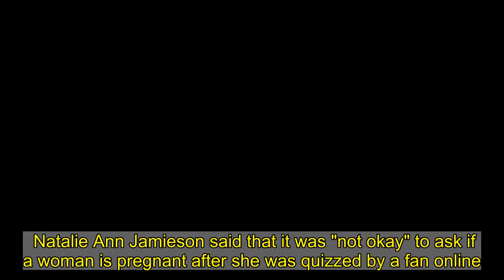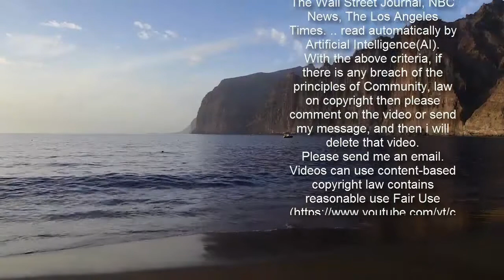Emmerdale's Natalie Ann Jamieson asked if she was pregnant after weight gain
Natalie Ann Jamieson said that it was "not okay" to ask if a woman is pregnant after she was quizzed by a fan online.  The British actor, who joined the cast of Emmerdale in 2019, recently opened up about the insensitive topic of asking women whether they were having a baby.  Speaking to the Metro about the expectations placed on women, Natalie Ann revealed that the amount of pressure put on women can sometimes prove "difficult".  During her conversation, the actor - known for playing Amy Wyatt - also revealed that she had been asked by a fan whether she was pregnant.   She said: "Recently online, I was asked if I was pregnant and I am sure they were coming from a good place but it was because they had noticed from a photo I had posted that I had put on a bit of weight. It’s not okay to ask that.  "The thinking behind that is the level of expectancies on women – the only reason you would ever put on weight would be if you were pregnant?"  Like what you see? Then fill your boots...   Natalie added: "It can be really difficult."  The television star, who is also a huge advocate for body positivity, went on to raise the importance of keeping our minds healthy as well as our bodies.  Having worked on the soap for over two years, Natalie's character has become a staple of the ITV series and has also had some gripping storylines.   Just last month, viewers were left in shock when she took her son away from Cain Dingle, despite giving up her parental rights.   Natalie's debut as Amy Wyatt on Emmerdale was actually marked on International Women's Day in 2019.  It is a special day for the actor, and she also took to social media to pen a tribute to the day's global celebrations.   Taking to Twitter, Natalie shared a post that read: "Behind every successful women is a tribe of other successful women who have her back."  Alongside the post, she added: "Keep lifting each other up lasses."  Natalie is the second actress to play Amy Wyatt, after original actress Chelsea Halfpenny left the role in 2013 after three years on our screens.